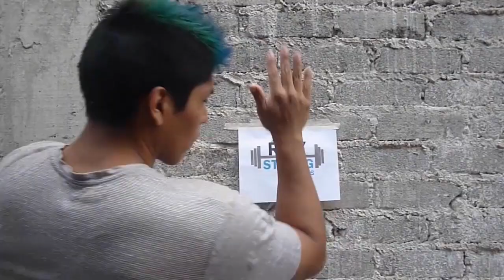ERRORES DE DEFINICIÓN - PERDER GRASA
Diuréticos y quemadores